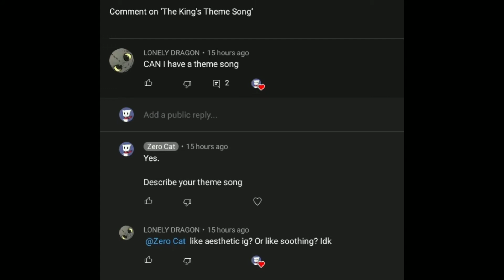Lonely Dragon's Theme Song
Song Name: "Lonely Dragon's Theme Song"

Song Made By: Me (Zero Cat)